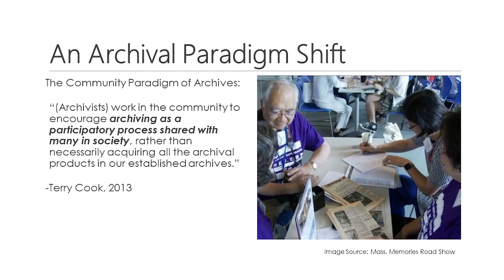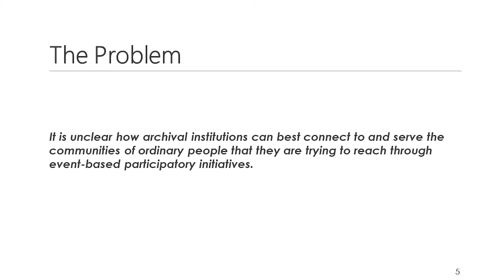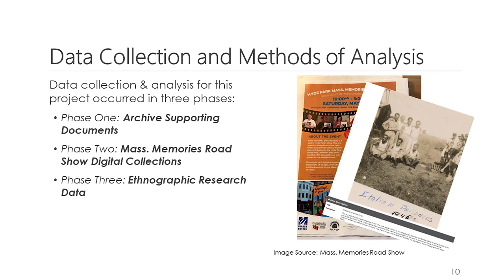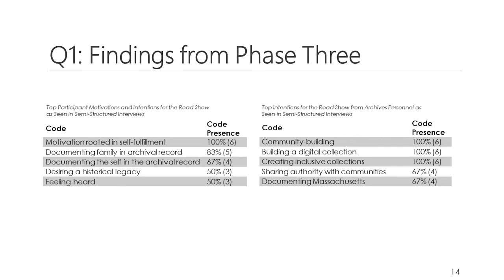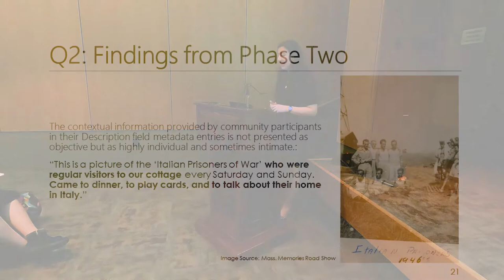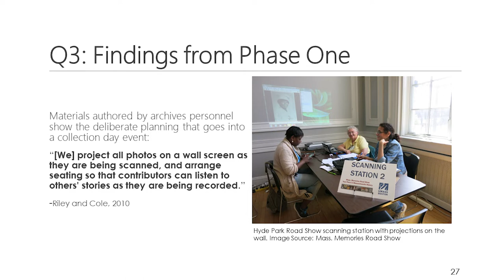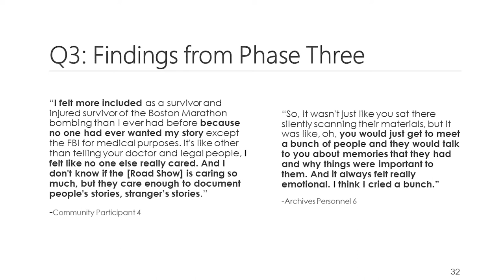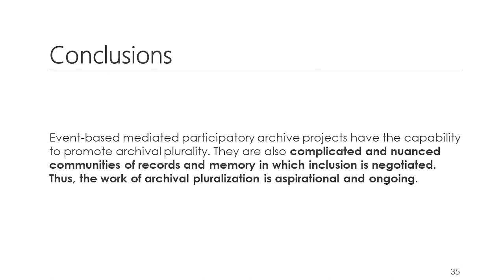Louisiana State Archives Lunch and Learn - Dr. Roeschley Presentation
On February 23, we were lucky enough to receive a visit from Dr. Ana Roeschley of Louisiana State University for a presentation on her research on "Participatory Archives and Community Engagement".

Dr. Roeschley is an Assistant Professor of Professional Practice in the School of Library & Information Science at Louisiana State University. She earned her PhD from the College of Information at the University of North Texas.

Her dissertation focused on participatory archive initiatives while her wider research interests include community archives, digital humanities, and collective memory. After receiving her BA in English form the University of Texas at Austin, she earned an MS in Library and Information Science and an MA in History from Simmons College.

Before entering her PhD program, she worked in the Downs-Jones Library and Archives at Huston-Tillotson University. She has won the University of North Texas IS Academic PhD Award and is the inaugural winner of the Dewey E. Carroll Graduate Fellowship.